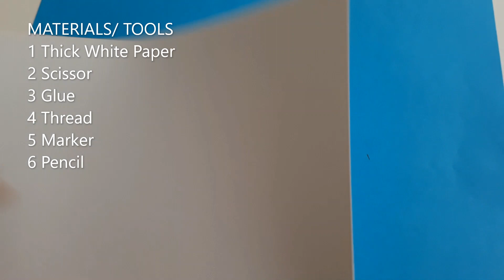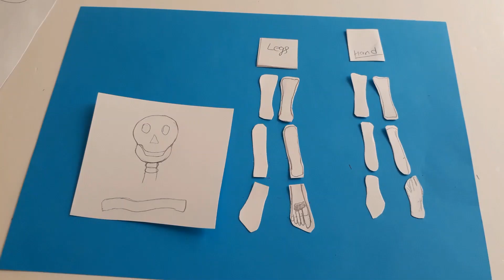How to Make a Paper Skeleton /Crafting a Model of Paper Skeleton / Human Paper Skeleton.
How to Make a Paper Skeleton /Crafting a Model of  Paper Skeleton /Human Paper Skeleton / Science Project.
paperskeletonscience project
school project
school activity
for children
artnakshatra creations